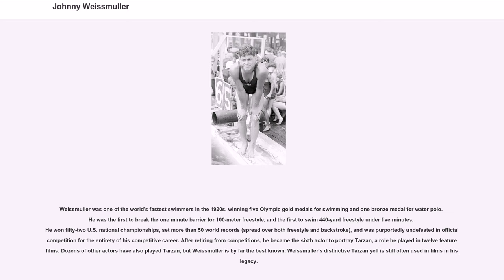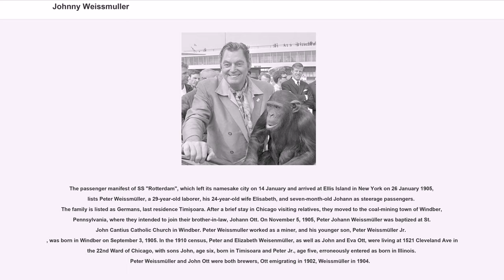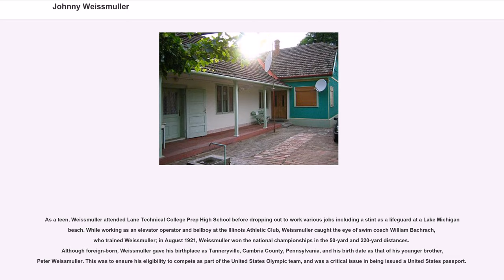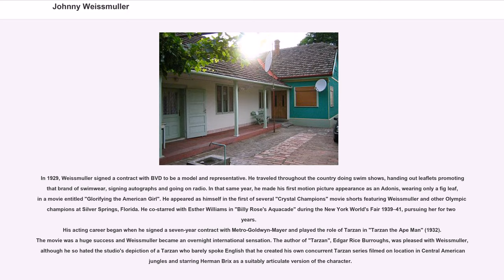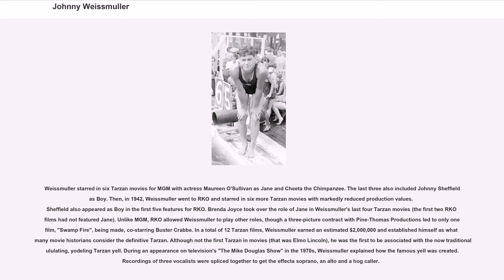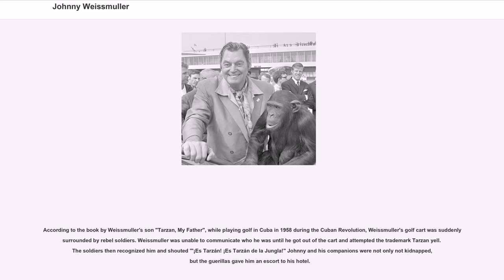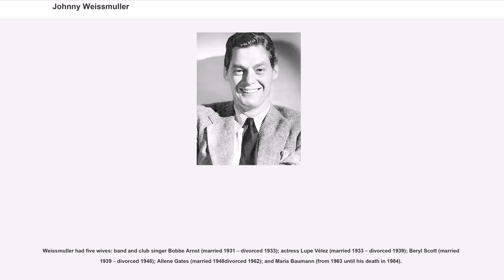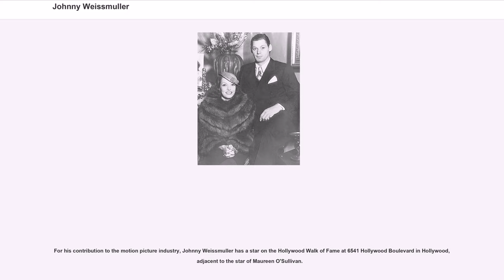Johnny Weissmuller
Johnny Weissmuller (2 June 190420 January 1984) was an Austro-Hungarian-born American competition swimmer and actor, best known for playing Edgar Rice Burroughs's ape man Tarzan in films of the 1930s and 1940s and for having one of the best competitive swimming records of the 20th century.

Weissmuller was one of the world's fastest swimmers in the 1920s, winning five Olympic gold medals for swimming and one bronze medal for water polo. He was the first to break the one minute barrier for 100-meter freestyle, and the first to swim 440-yard freestyle under five minutes. He won fifty-two U.S. national championships, set more than 50 world records (spread over both freestyle and backstroke), and was purportedly undefeated in official competition for the entirety of his competitive career. After retiring from competitions, he became the sixth actor to portray Tarzan, a role he played in twelve feature films. Dozens of other actors have also played Tarzan, but Weissmuller is by far the best known. Weissmuller's distinctive Tarzan yell is still often used in films in his legacy.

Johann Weißmüller was an ethnic German, the elder son of Peter Weißmüller and his wife Elisabeth (née Kersch), both Banat Swabians, an ethnic German population in south eastern part of Kingdom of Hungary. Johann had one sibling, a younger brother, Peter. His generally accepted birthplace was in Szabadfalva (Freidorf), Austro-Hungarian Empire (today part of Timișoara (Temeschwar), Romania). The records of St. Rochus Church in Freidorf show that Johann, son of Peter and Elisabeth (née Kersch) Weissmüller, was baptized there on 5 June 1904, three days after his birth. According to the contemporary laws, his name was recorded as János Weissmüller. However, the ship's roster from his family's arrival at Ellis Island lists his birthplace as Párdány, Kingdom of Hungary (present-day Međa, Žitišt...